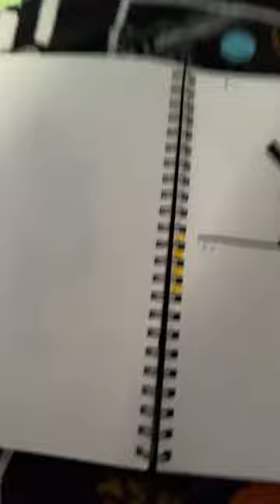Drawing the burrito from throw throw burrito in 4 different styles part 2 (glow glow burrito)